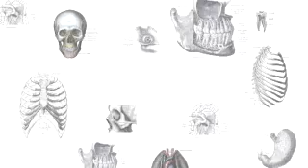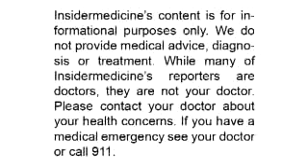Insidermedicine in 60 - July 19, 2007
July 19, 2007 (Insidermedicine)

From Montreal,
Car seats may be a risk factor for Sudden Infant Death Syndrome. Researchers noted that for babies under 1 month, sleeping in the sitting position raised the risk of SIDS by 4 times. So if you have a young baby be really careful; limit their time in the car seat and pay extra attention on long drives.

From Galveston,
A diabetic man is in critical condition after acquiring an infection while swimming in the warm waters of the Gulf of Mexico. He was swimming with open ulcers and became infected with a flesh-eating bacteria that has now spread to his blood. So be careful about swimming with open wounds especially if you have a weak immune system.

From Missouri,
Co-rumination- or excessively talking about your problems with others may not be good for your health. Researchers noted that talking excessively about one's problems raised the risk of depression and anxiety in young girls.

And finally from London,
Sorry Linus, but Vitamin C doesn't prevent colds. A review of 30 papers, which included over 11,000 participants, showed that vitamin C lowered colds by only 4%. But for those who exercise hard or live in a very cold place, taking more than 200 mg can lower the risk by nearly 50%.

For Insidermedicine in 60, I'm Dr. Sanjay Sharma.